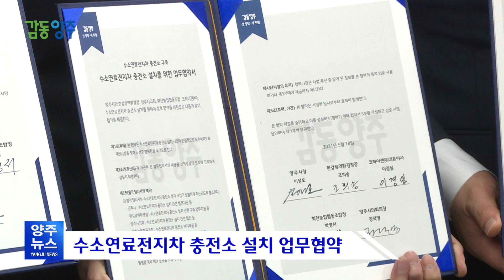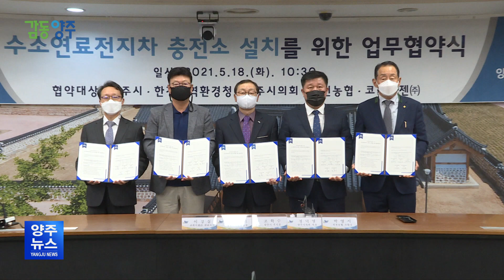경기북부 수소자동차 거점도시 된다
626년의 역사를 자랑하는 경기도 양주시.
626년 양주를 기억해 주세요!

◈ 양주시청 박수현 아나운서◈

※ 그래픽영상자료 출처 : 한국가스공사 대한민국 수소사업 홍보영상